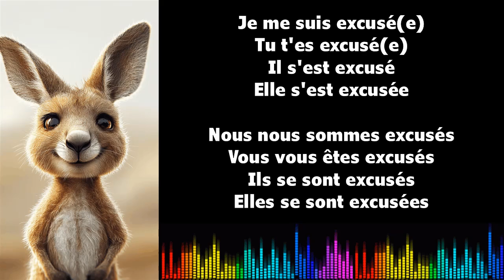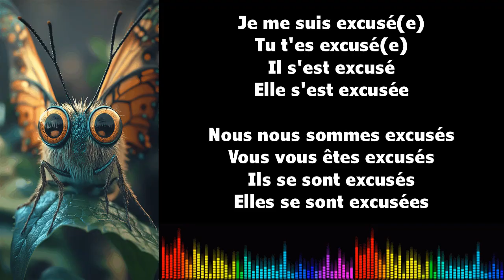Canto conjugación francés ♫ S'EXCUSER ♫ Passé Composé